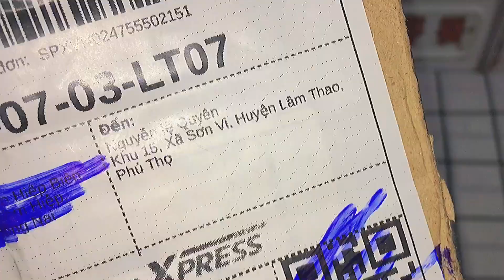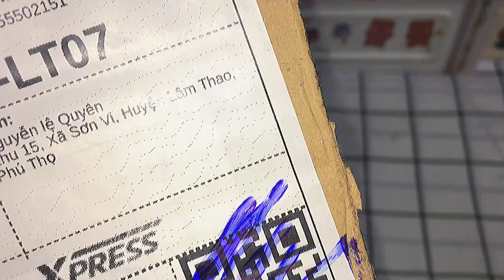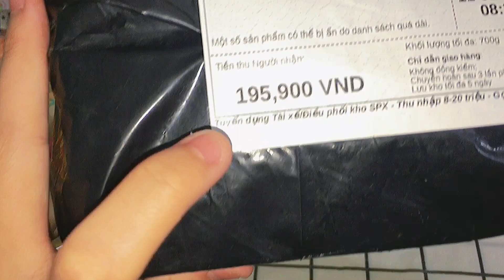Khui 2 đơn bom khiến mình mất tin tưởng vào khách quen??🥺🥺